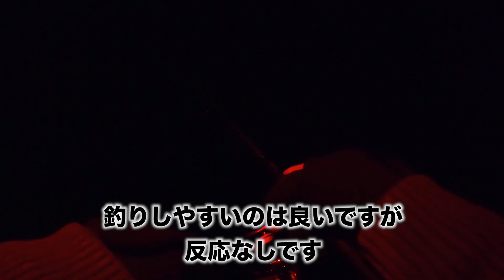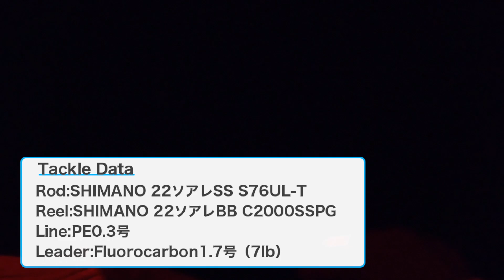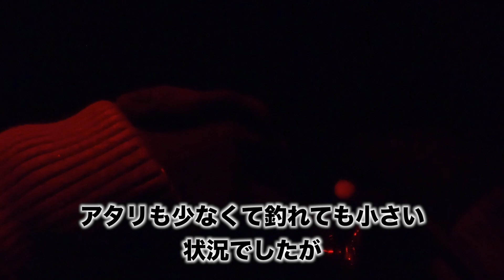【メバリング】釣り場に着いたらまずはコレ！ジャッカルの2023年の新作ミノー！【アビーミノー38SF】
今回はジャッカルの2023年の新商品、アビーミノー38SFでメバリングをしてきました。

〈ジグ単用〉
【シマノ22ソアレ】アジング、メバリング最強バーサタイルロッド購入！【22ソアレSS】【22ソアレBB】
【メバリングロッド＆リール新調】20月下美人メバル74UL-S＆月下美人X2000S-P購入！

〈フロートリグ、キャロライナリグ用〉
【アジングロッド】キャロ、フロートリグ入門はコレ！ダイワ月下美人アジング80ML-Tご紹介！

【メバルハンター】プラッキング初心者にオススメの価格破壊ルアーでメバリング！
【メバリング】メジャークラフトのちっちゃいタイラバ！ナノラバ使ってみた！

〈sasaki fishing vlog〉
ライトゲームのワームやルアーの新商品を実釣を交えてご紹介する動画を投稿しています！
なのでアジングとメバリングがメインになりますが時期によってはエギングなどもやってます！

〈楽曲・効果音〉